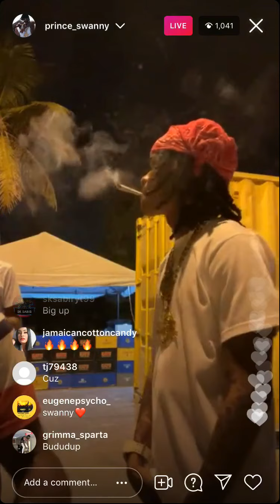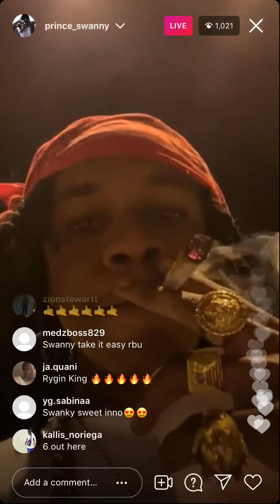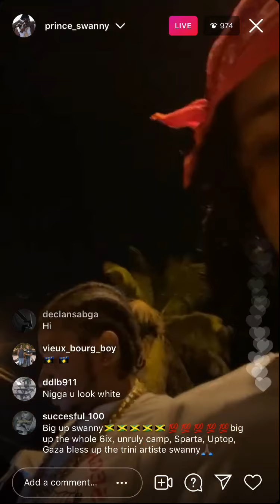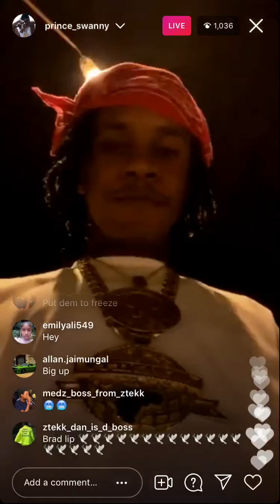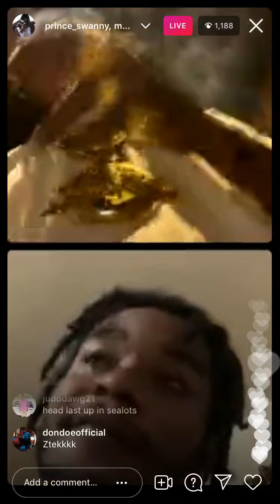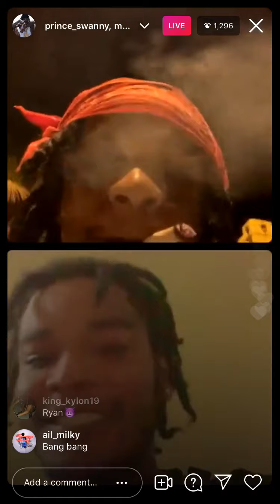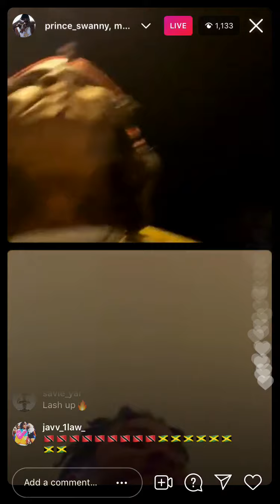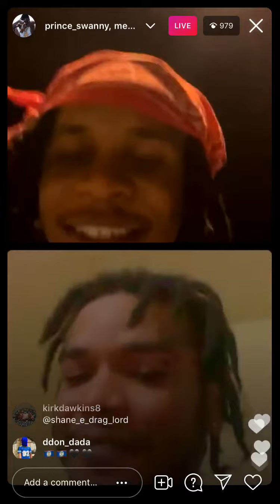Prince swanny and medz boss ig live